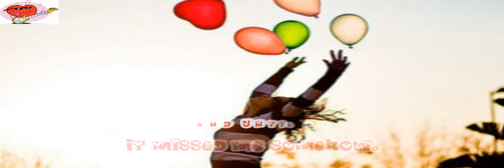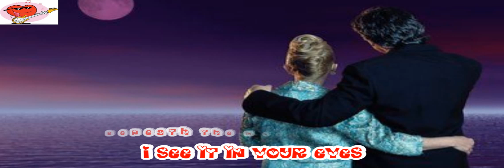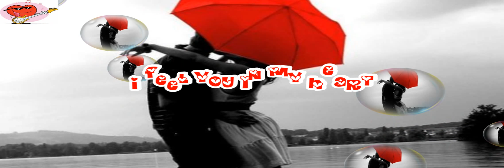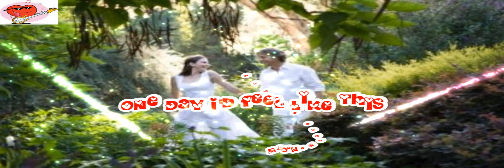Standing Right Next To Me - With Lyrics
Dedicated to my "MYDEAR"